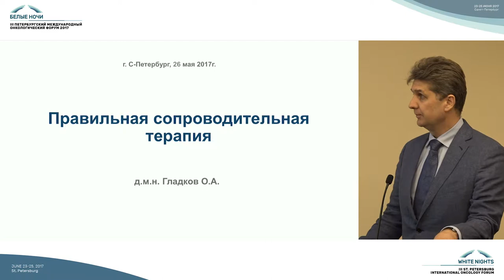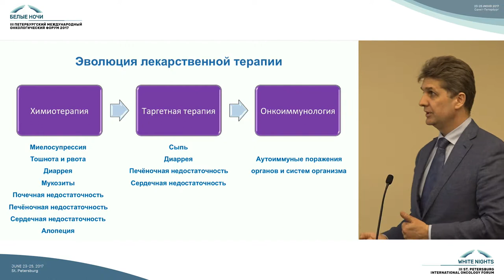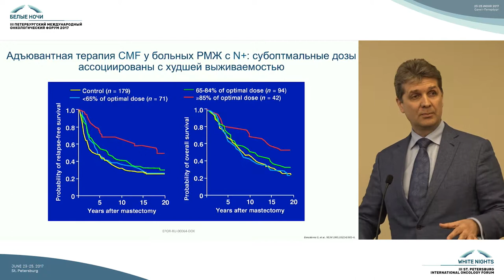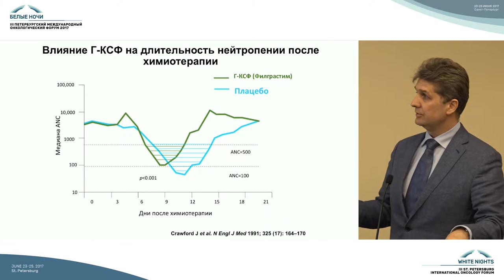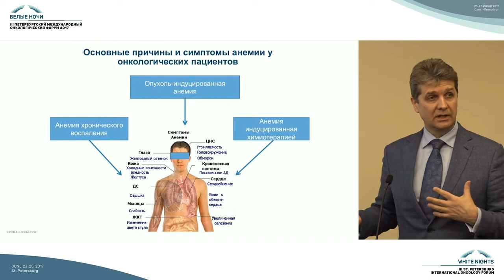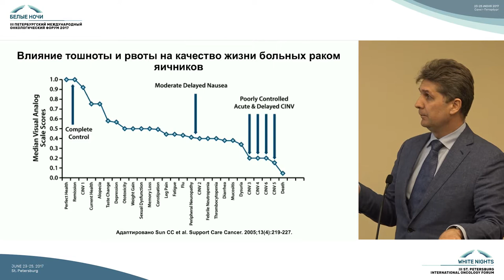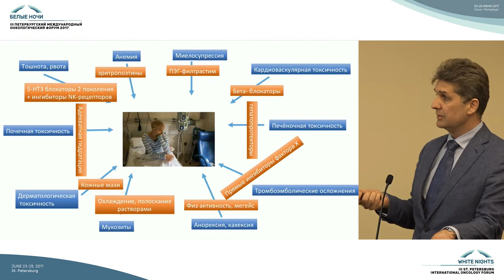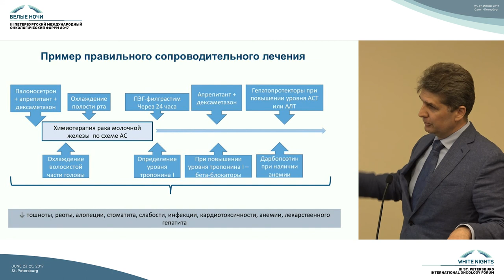Правильная сопроводительная терапия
Олег Александрович Гладков (Челябинск)